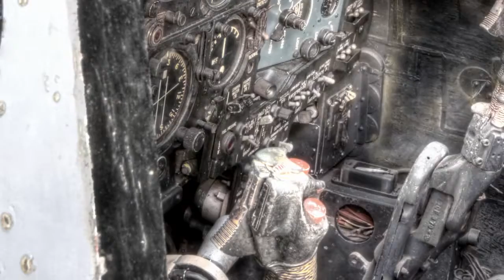HDR Images of Exhibits at Airforce Museum at Bullcreek Western Australia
A series of high dynamic range images taken of exhibits at the RAAFWA Association Museum at Bullcreek in Western Australia. Included are photos of a catalina, spitfire, lancaster, wirraway, vampyre, dakota, percival proctor, canberra bomber, etc.